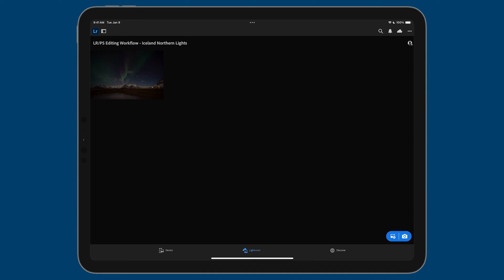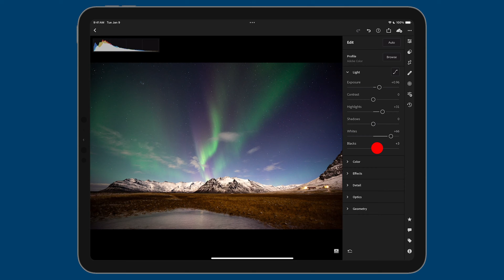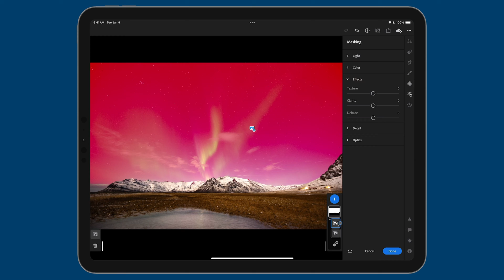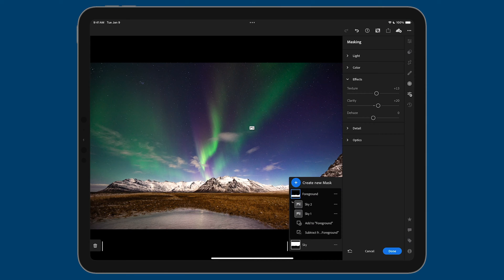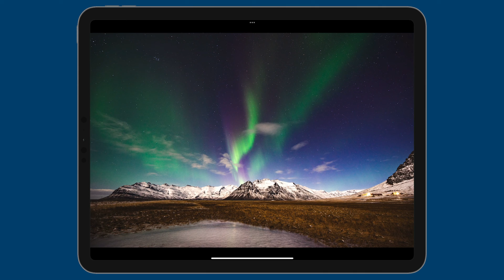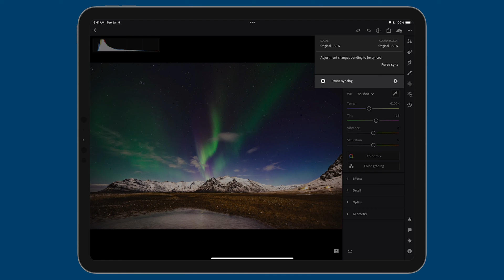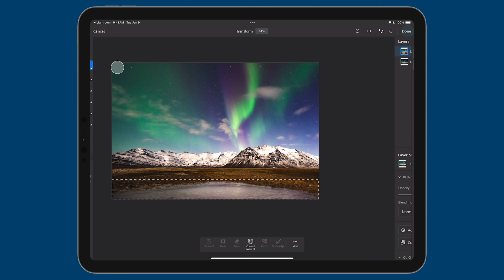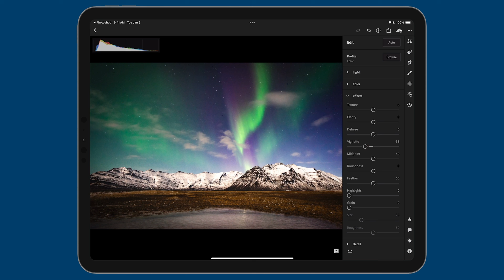Did you know you could do ALL THIS with Lightroom & Photoshop Mobile?!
🚨 NEW COURSE: Lightroom Everywhere is now available!

The lines between editing photos on an iPad and a desktop get more blurred with each update that Adobe releases. Check out the insane amount of creative editing opportunities you have when editing your landscape photos using Lightroom and Photoshop, all on the iPad.

Video Chapters:
00:00 - Why I love editing photos on mobile devices
01:43 - Editing a Northern Lights landscape photo in Lightroom Mobile
09:51 - Learn how to use Lightroom Everywhere
10:32 - Using Photoshop to adjust the scale of landscape photos
15:37 - Adding the final touches in Lightroom Mobile
16:17 - Do you use Lightroom Mobile?